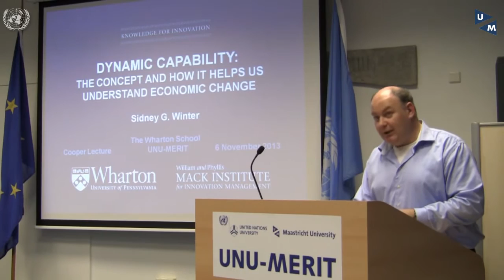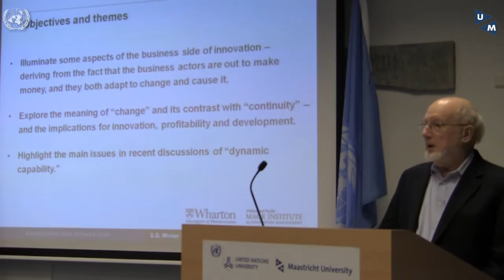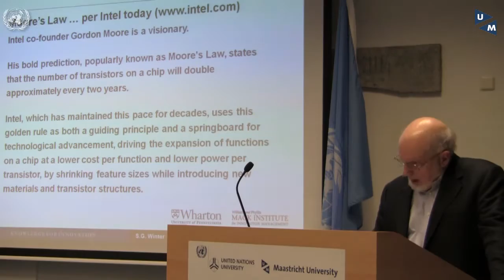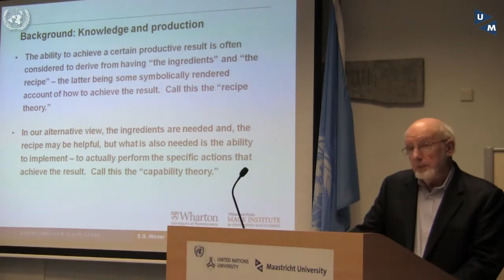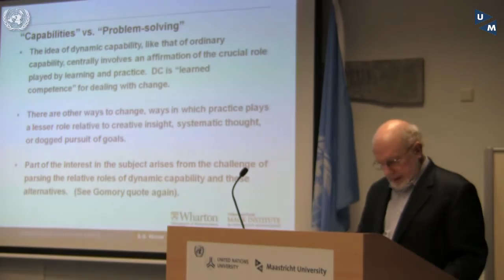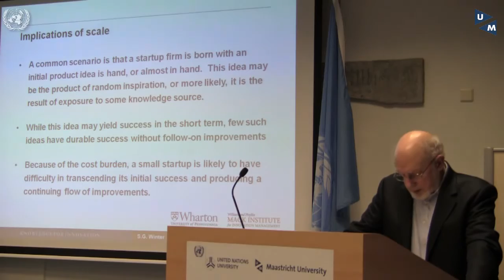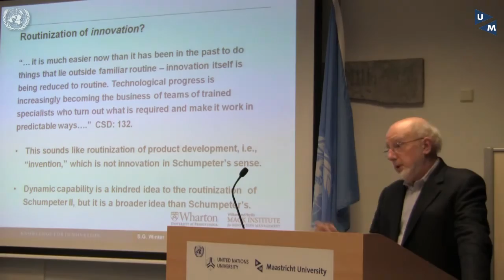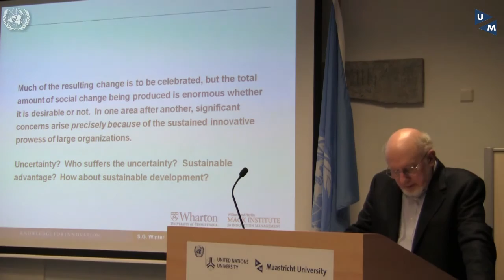Wharton Prof. Sidney Winter on Dynamic Capability and Evolutionary Economics